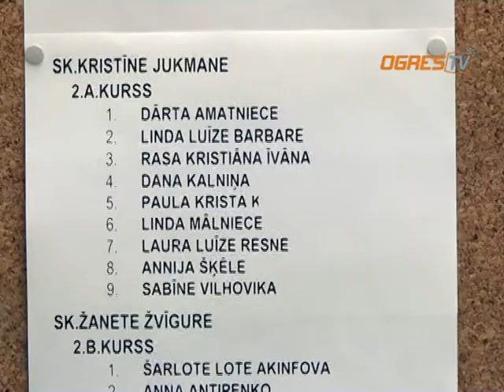15 06 2011 VAIRAK KA CITI NR 9